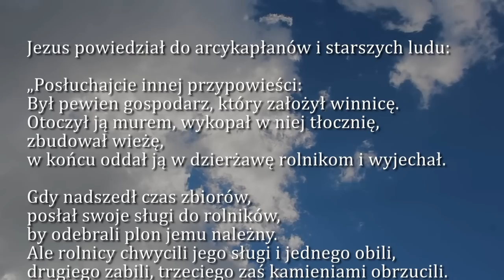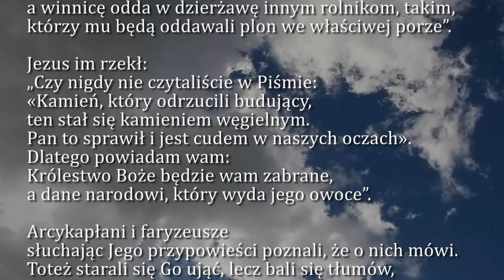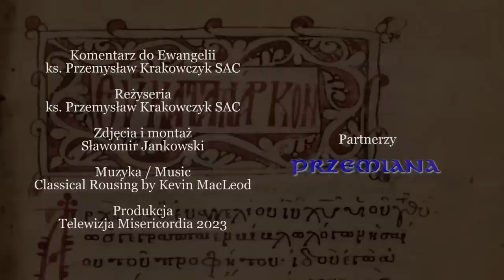Dobra Nowina na dziś | 10 marca - Piątek, II tyg. Wielkiego Postu